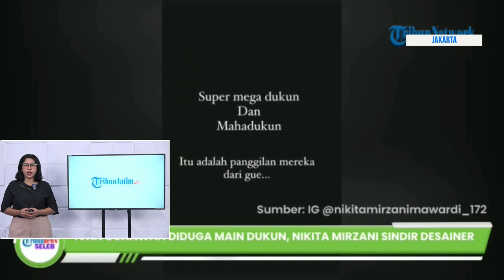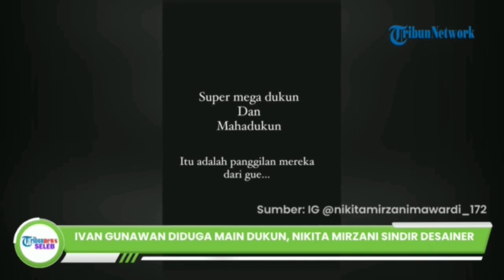Nikita Mirzani Sindir & Juluki Ivan Gunawan "Super Mega Dukun"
VP: zaq

Nikita Mirzani kembali membuat gempar publik dengan sindiranya kepada rekan sesama artis.

Baru saja, Nikita menyindir desainer kondang, Ivan Gunawan.

Sindiran itu dilontarkan Nikita Mirzani melalui akun Instagramnya saat live.

Nikita mengaku sakit hati dengan Ivan Gunawan lantaran diduga bermain dukun.

Bukan asal-asalan menuduh, Nikita mengaku jika ia memiliki bukti yang kuat.

Awalnya, Nikita Mirzani menyidir Ivan Gunawan dari Bunda Corla yang dicap terlalu diatur.

Menurut Nikita, Bunda Corla saat ini tengah dimanfaatkan oleh Igun dan Maharani Kemala untuk menjual produk skincare-nya.

Kemudian, Nikita juga membeberkan jika Igun dan Maharani Kemala ini bermain dukun.

Nikita Mirzani mengatakan jika Igun dan Maharani tak percaya Tuhan karena telah bermain dukun.

Lebih lanjut, Nikita juga menyentil Igun lantaran baru saja pulang umroh.

Tampaknya amarah Nikita Mirzani belum bisa terbendung.

Terlihat dalam akun Instagramnya, Nikita juga menyindir lewat Instagram story.

Ia pun menyematkan nama Ivan Gunawan di postingan tersebut.

Tak hanya sampai disitu, Nikita mengungkapkan jika dirinya memiliki gelar baru untuk Ivan Gunawan, yaitu Super Mega Dukun.

Meski begitu, hingga saat ini Ivan Gunawan belum membuka suara terkait hal tersebut.

Bahkan tampaknya Igun enggan mengomentari sindiran Nikita.